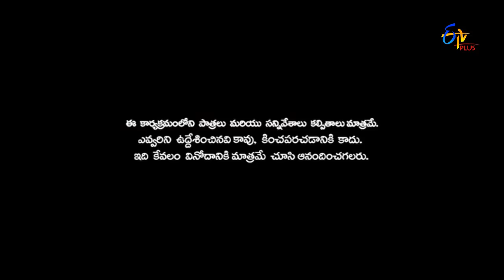Patas | Yadamma Raju & Prasad Performance | 30th August 2017 | ETV Plus